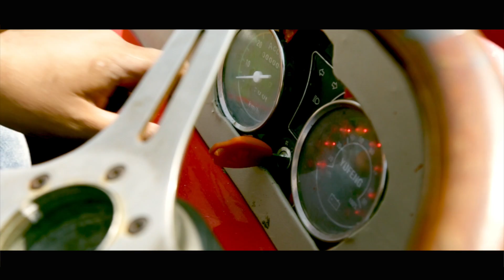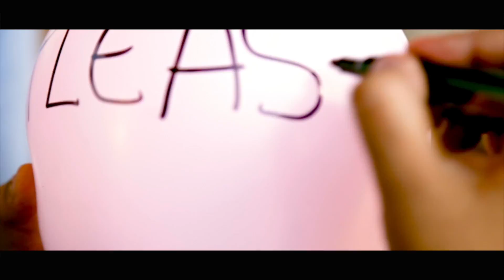Meghna & Ankur I Pre - Wedding I 2016 | Ghaziabad